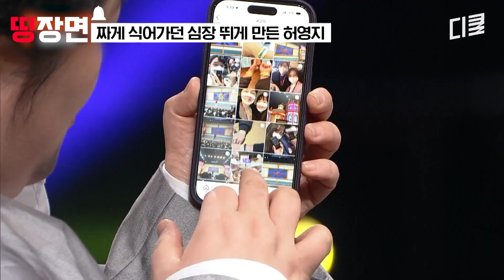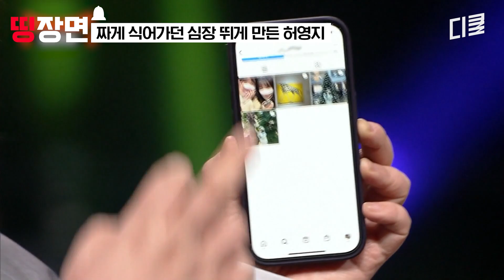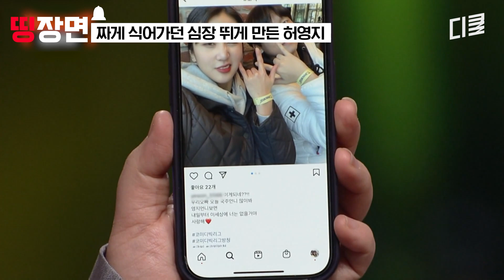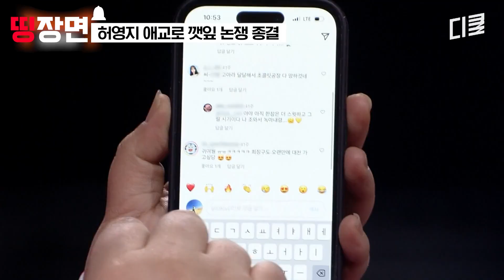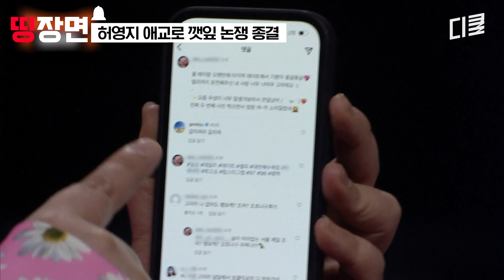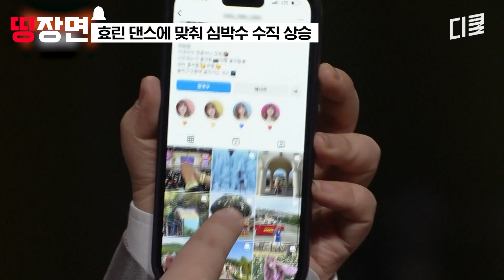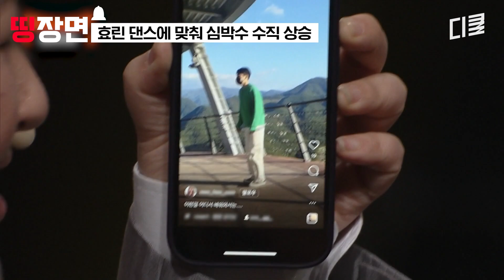거친 여친과.. 불안한 남친.. 그걸 지켜보는 솔로들 (좋을 때다;;)ㅣ#코미디빅리그